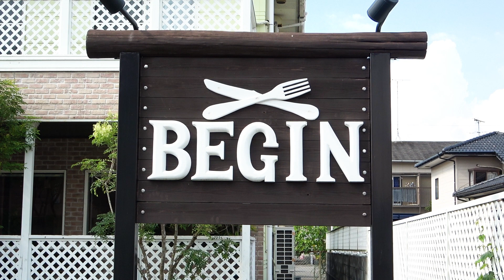【佐賀県鹿島市】地元民に愛されている洋食屋さん「ぐりるるーむびぎん」さんのご紹介【muchuTV】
佐賀県鹿島市にある
「ぐりるるーむびぎん」さんのご紹介をします

◇「ぐりるるーむびぎん」さんのSNSとお店情報はこちら▼

住所／佐賀県鹿島市高津原5007
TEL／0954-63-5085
営業時間／
平日 12:00〜15:30、17:30〜22:00（L.O.21:30）
土曜 12:00〜22:00（LO.21:30）
日曜・祝日 12:00〜21:30（LO.21: 00）
店休日／月曜日（祝日の場合は翌火曜日）
駐車場／有
※支払いは現金のみ

「ぐりるるーむびぎん」さんは
今年で42年目を迎える老舗の洋食屋さんです♪

店内は緑を基調としたほっと一息つける雰囲気で、
学生からご年配の方まで
幅広いお客様に愛され続けている人気店です😊

今回紹介している「フルーツパフェ」は
昔から変わらないお店自慢のソフトクリームに
新鮮な季節のフルーツがたっぷりのったパフェ🍉
最初から最後の一口まで、
ずっと美味しいパフェを味わえますよ〜🤤

パフェの種類は
チョコ・ストロベリー・マロン・キウイのパフェ、
そして40cmを超えるロングパフェもあります！！
是非、挑戦してみてはいかがでしょうか？😋

デザートの他にも、ナポリタンや定食メニューも豊富です！
鹿島にお越し際は、お気軽にお立ち寄りくださいね🍀

地域密着型フリーペーパー「muchu!」は佐賀県西北部と長崎県北部地域の情報を届け続け、お陰様で16年目となりました。「muchu!TV」YouTubeチャンネルでは美・食・住の3つを主なジャンルとして本誌との連動企画で取り上げていきます。配信予定日は隔週火・金曜日です。

 @muchu! mini4wd club